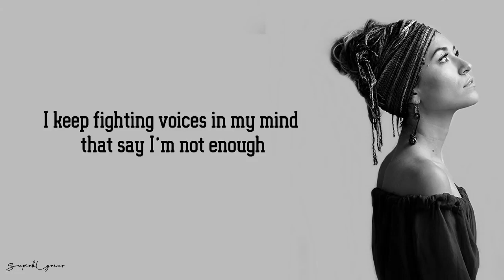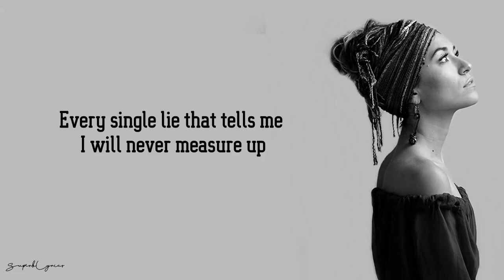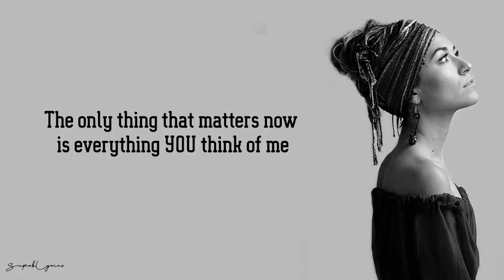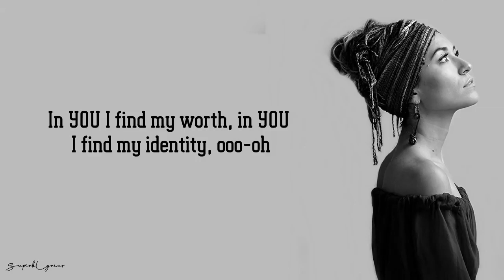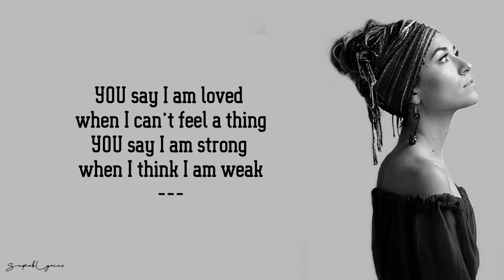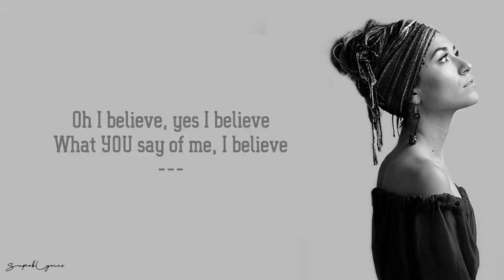Lauren Daigle , You Say ( paroles )